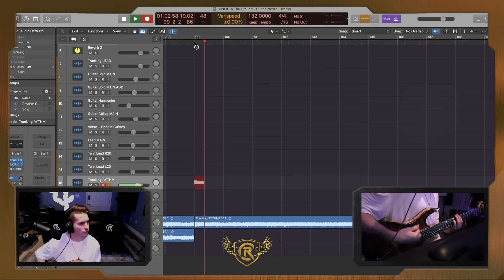Nickelback - Burn It To The Ground | Cole Rolland (Guitar Cover)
Cole Rolland's guitar cover of Burn It To The Ground by Nickelback.

🎶 Lyrics:
Well, it's midnight, damn right
We're wound up too tight
I've got a fist full of whiskey
The bottle just bit me
Oh, that shit makes me bat shit crazy
We've got no fear, no doubt
All in b*lls out
We're going off tonight
To kick out every light
Take anything we want
Drink everything in sight
We're going till the world stops turning
While we burn it to the ground tonight
We're screaming like demons
Swinging from the ceiling
I got a fist full of fifties
Tequila just hit me
Oh, we got no class, no taste
No shirt, and sh*t faced
We got it lined up, shot down
Firing back straight crown
Ticking like a time bomb
Drinking till the nights gone
Well, get your hands off of this glass
Last call my *ss
Well, no chain, no lock
And this train won't stop
We got no fear, no doubt

💀 About Me, Cole Rolland:
Hi everyone, I’m Cole Rolland. I’m a professional guitarist and music producer from Toronto, Ontario. On my channel you’ll find a variety of music content including guitar covers, remixes, original music, and collaborations with my talented friends. I have a strong pass for video production, music production, song writing a graphics design. I’ve had the pleasure of sharing the stage with artists including Illenium, Adventure Club, and Krewella. In many of my songs, you’ll find that I add a “live instrument” aspect to breathe new life into electronic music. I also specialize in transforming classical pieces from icons such as Beethoven and Vivaldi into modernized rock/metal arrangements.